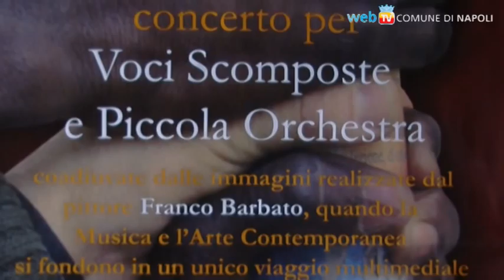...verso Natale, nel succorpo dell'Annunziata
"Natale ha Napoli" attraversa anche luoghi straordinari e mai abbastanza conosciuti come questo, ad un passo dalla ruota degli esposti. L'Assessore alla Cultura Antonella Di Nocera ha incontrato gli artisti che stanno preparando gli allestimenti, fra performance, spettacoli teatrali, concerti, reading e visite guidate.